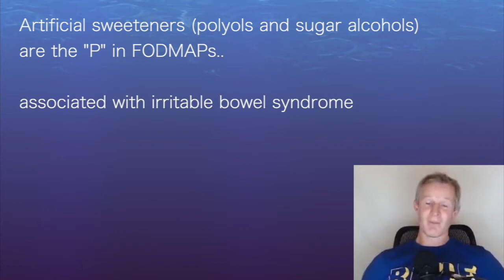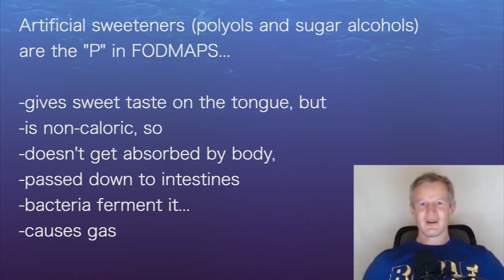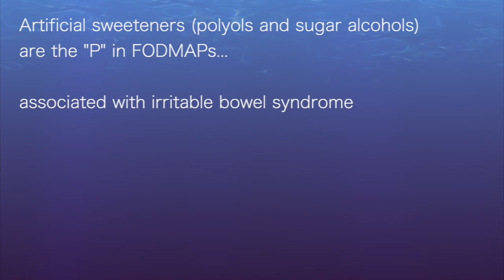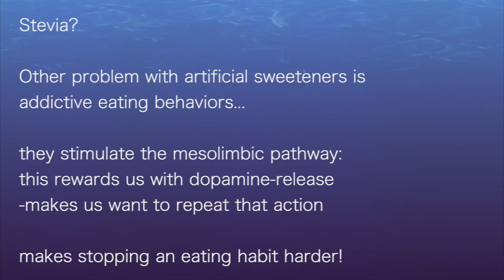Paul Mason 6: Artificial sweeteners: lots of problems with them all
interviewed by Mariela Glandt

Artificial sweeteners (polyols and sugar alcohols)
are the "P" in FODMAPs..
associated with irritable bowel syndrome

FODMAP:
fermentable oligosaccharides,
disaccharides, monosaccharides & polyols:
short chain carbohydrates that the small intestine
absorbs poorly

Can cause cramping, diarrhea, constipation,
bloating, & gas
-gives sweet taste on the tongue, but
-is non-caloric, so
-doesn't get absorbed by body,
-passed down to intestines
-bacteria ferment it...
-causes gas

withdraws fluid, so end up with:
-bloating &
-diarrhea

foods label: "may have laxative effect"

if having gastrointestinal issues?
stay away from artificial sweeteners

if ends in "ol"
sorbitol; xylitol; manitol

Stevia?

Other problem with artificial sweeteners is
addictive eating behaviors...
they stimulate the mesolimbic pathway:
this rewards us with dopamine-release
-makes us want to repeat that action

makes stopping an eating habit harder!